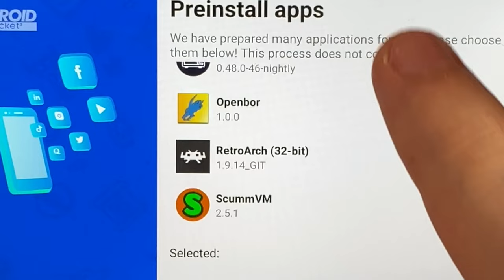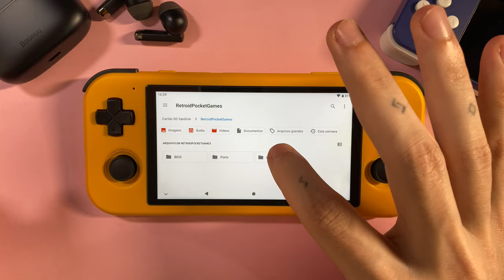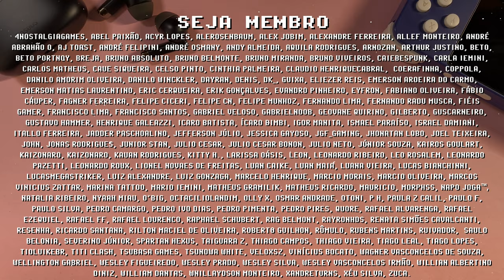Retroid Pocket 3 ! PRIMEIROS PASSOS em 4 MINUTOS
Primeiros Passos do Retroid Pocket 3, nesse tutorial mostro como começar a jogar GBC e outros retro games nesse Console Portátil em menos de 4 minutos. O RP3 é bonito e sem dúvidas um console portátil com um dos melhores custo-benefício de 2022. Pretento trazer muito mais guias de configuração e testes de gameplay no Retroid Pocket 3, o que você mais gostaria de ver rodando aí dentro? Me conta nos comentários e se inscreve para ficar por dentro das novidades =]

// Links Úteis
► Retroid Pocket 3 no AliExpress

// Caixa Postal
VICTOR IEMINI
78733
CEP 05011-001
SP/BRASIL